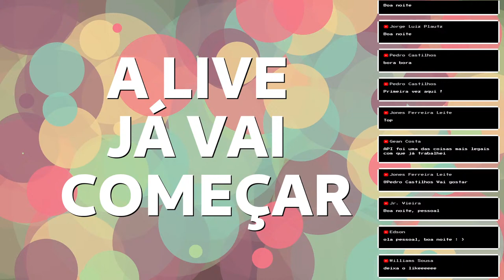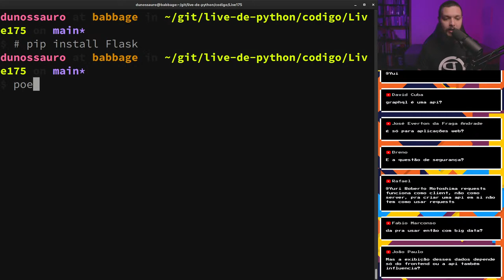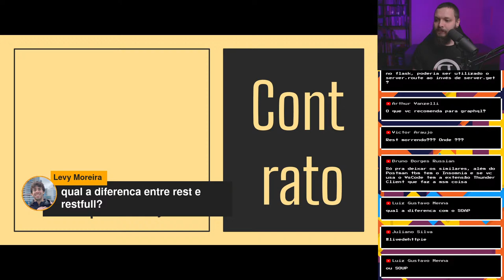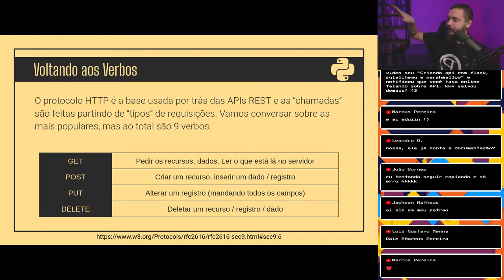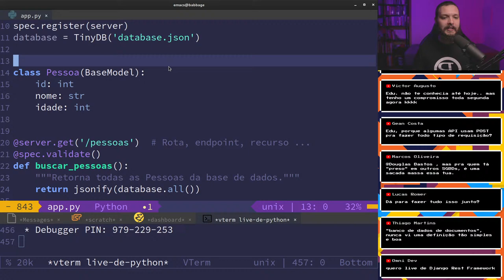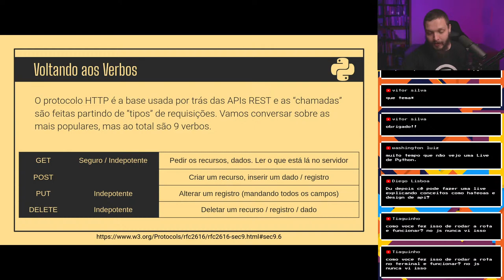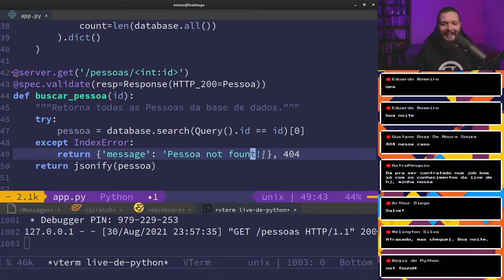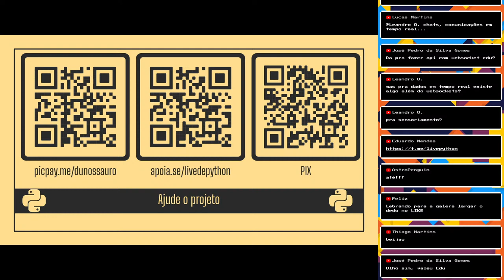API REST - Live de Python #175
Bora bater um papo sobre APIs REST? Entender o que são e botar a mão na massa para fazermos uma juntos?

Vamos usar algumas bibliotecas bem legais como Flask, Pydantic, Swagger e TinyDB.

picpay: @dunossauro
Chave pix: 5363bcfa-aacd-4a87-84c3-917305af4a65